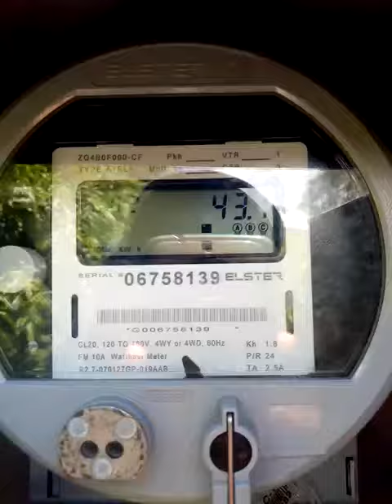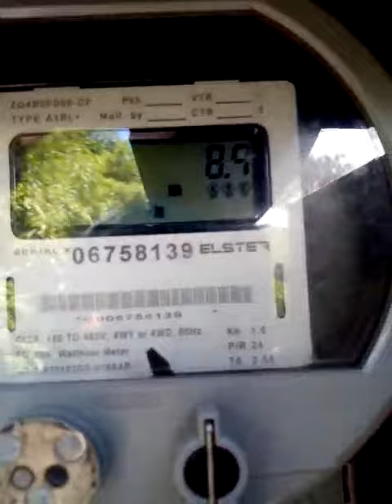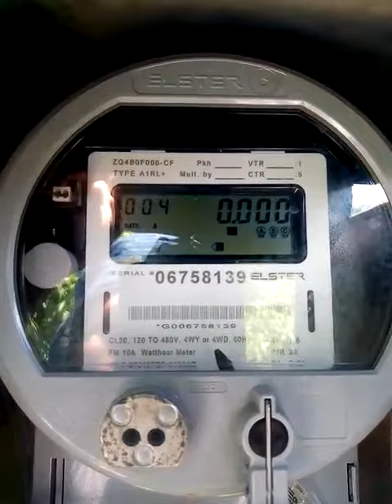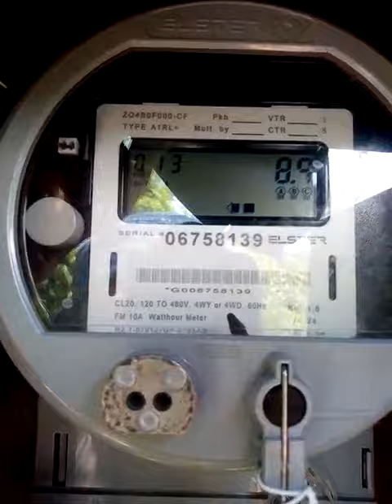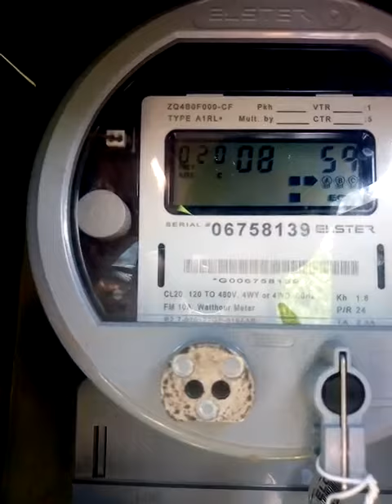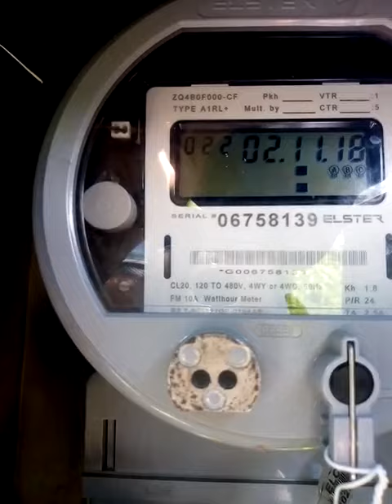MEDIDOR MULTIFUNCION MARCA ELSTER, TIPO A1RL+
ESTOS MEDIDORES CAPASES DE REGISTRAR LA ENERGÍA TOTAL, ENERGÍA HORA PUNTA, ENERGÍA FUERA DE PUNTA, PONTENCIA HORA PUNTA, POTENCIA FUERA DE PUNTA Y POR ULTIMO ENERGÍA REACTIVA.